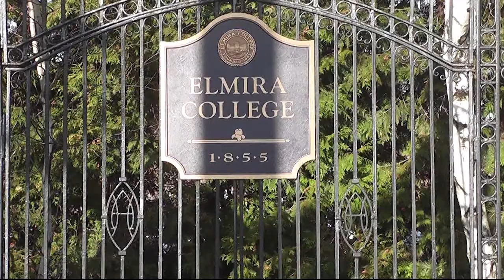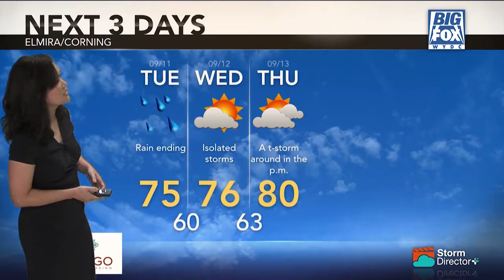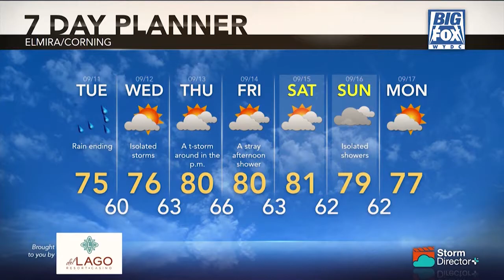Big Fox News at 10: 09 10 18